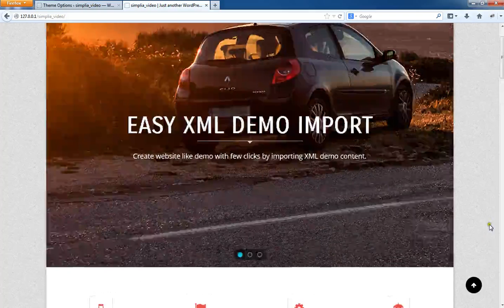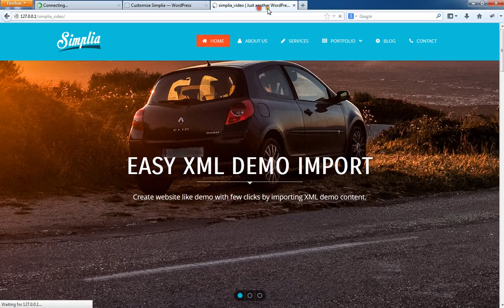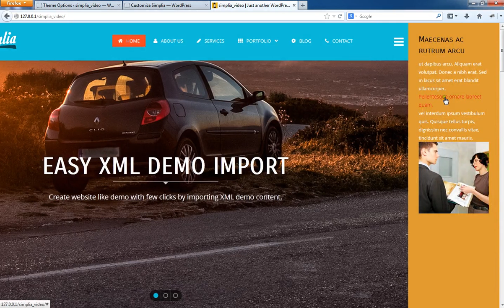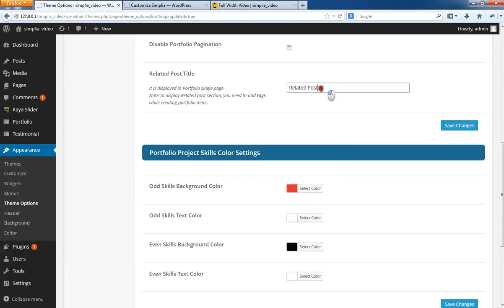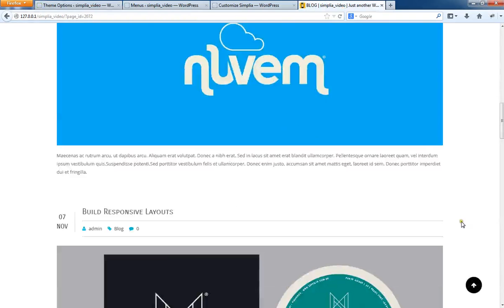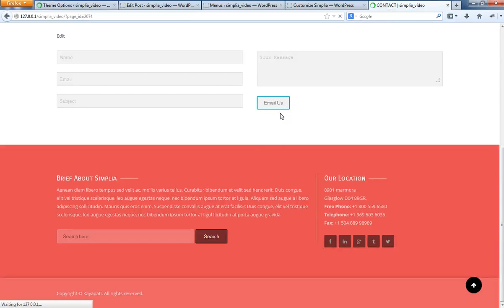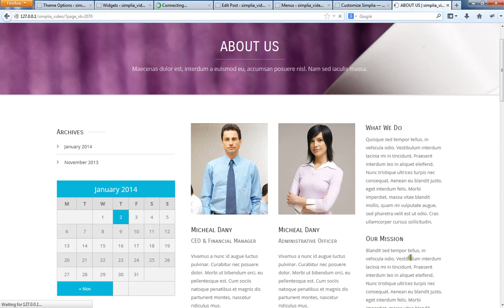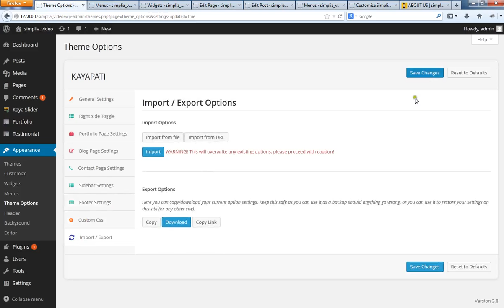Simplia Wordpress Theme_Theme Options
This video shows you how to use theme options panel to configure few settings like, uploading fevicon, google analytic code, Portfolio, blog, contact and footer etc.